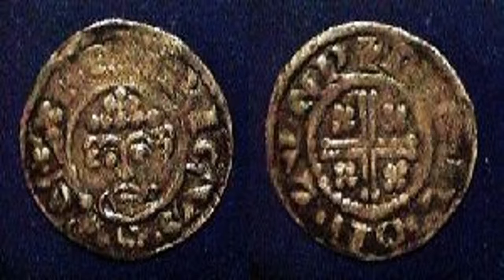The Magna Carta